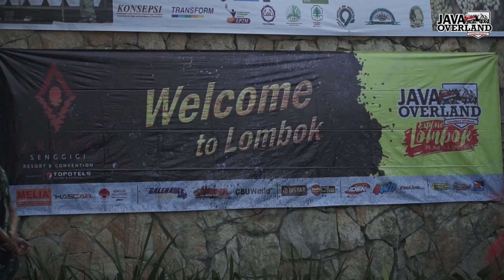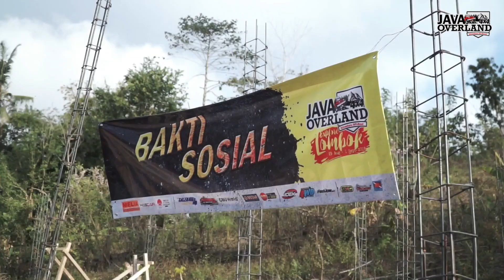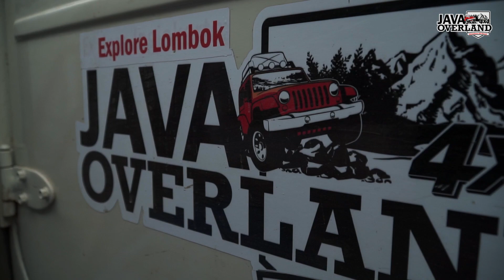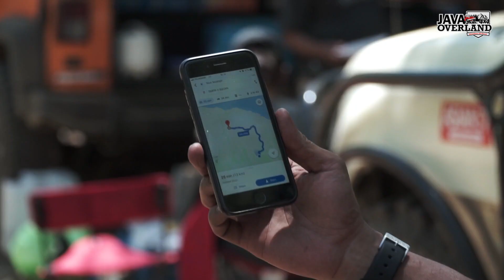JAVA OVERLAND 4x4 - AMAZING EXPLORE LOMBOK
You know I’ve come to realize that, these epic adventures and journeys across the island of Lombok are nothing without the people you share it with after over 4 days of overland and camping, complete strangers quickly become yours best friends.
And sometimes the best stories are told not from the highest mountains or the biggest lakes but togetherness in Java Overland 4x4 adventure offroad.